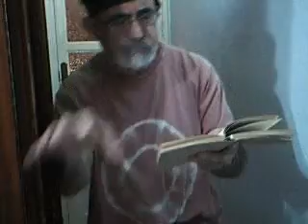FEDERICO GARCIA LORCA. PEQUEÑO VALS VIENÉS.(POETA EN NUEVA YORK).OTRA PROPUESTA.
"Federico García Lorca (Fuente Vaqueros,1​ Granada, 5 de junio de 1898-camino de Víznar a Alfacar, Granada, 18 de agosto de 1936)2​ fue un poeta, dramaturgo y prosista español, también conocido por su destreza en muchas otras artes. Adscrito a la llamada Generación del 27, fue el poeta de mayor influencia y popularidad de la literatura española del siglo xx. Como dramaturgo se le considera una de las cimas del teatro español del siglo xx, junto con Valle-Inclán y Buero Vallejo. Murió fusilado tras el golpe de Estado que dio origen a la Guerra Civil Española un mes después de iniciada esta."(WIKIPEDIA).